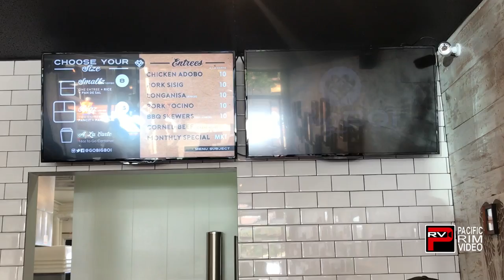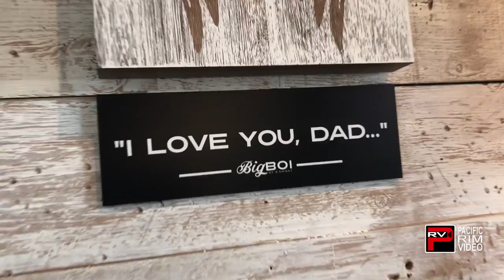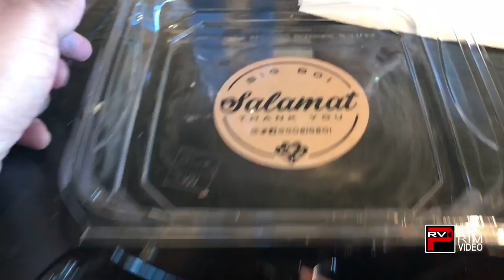Ron Nery Explores Filipino Comfort Food at Big Boi in West Los Angeles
Pacific Rim Video special correspondent Ron Nery, Jr explores the newest Filipino comfort food restaurant Big Boi launched by Chef Barb Batiste of B Sweet dessert bar in West Los Angeles.

Ron Nery gives us his thoughts on the sisig and bbq beef skewers.

According to Chef Barb, the Filipino food that she will be serving will be a healthier version of the Philippine cuisine from pancit, sisig, chicken adobo, corned beef with potatoes and onions, lechon kawali and more. The restaurant will also have some vegetarian alternatives.

After filling yourself up with Filipino food, you can head six door down to Chef Barb's dessert bar known as B Sweet featuring the filipino flavor of ube.

Big Boi is located at 2027 Sawtelle Blvd, Los Angeles, CA